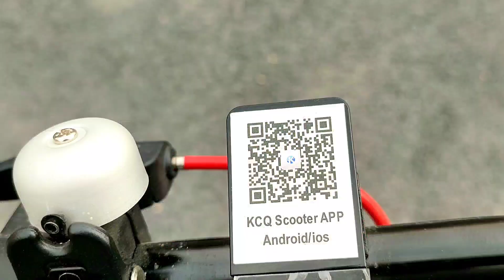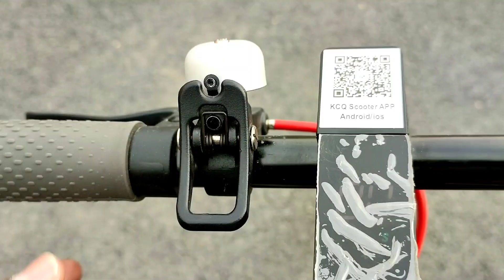Mi Electric scooter, nice Riding experience//bujjitelugurider in Iraq Kurdistan Erbil